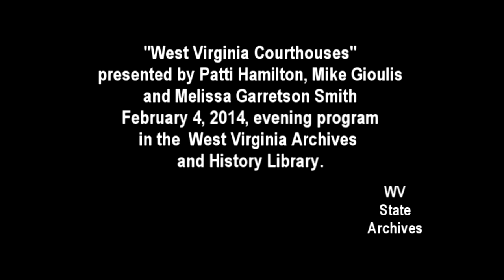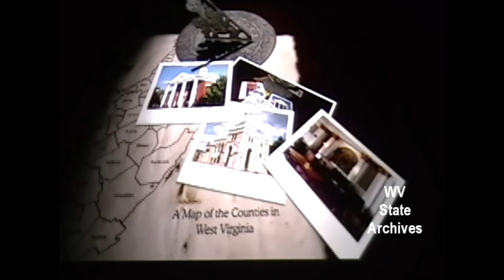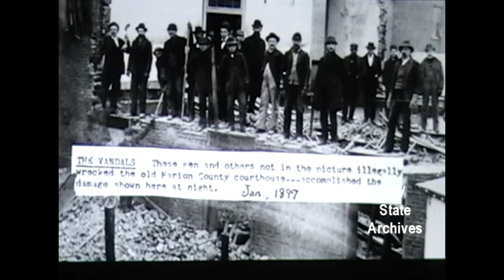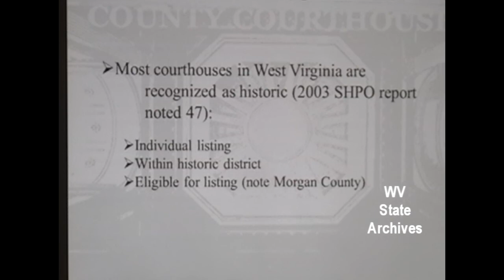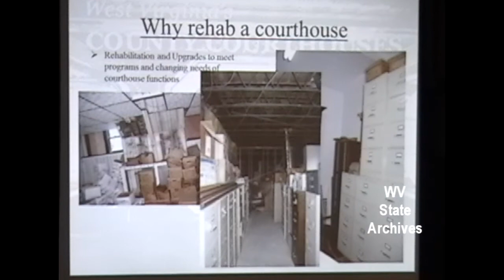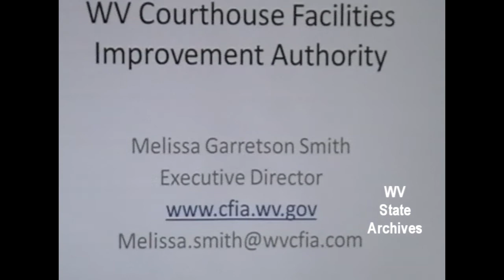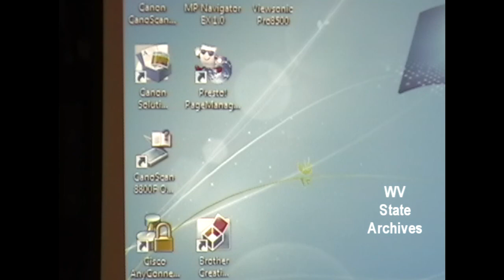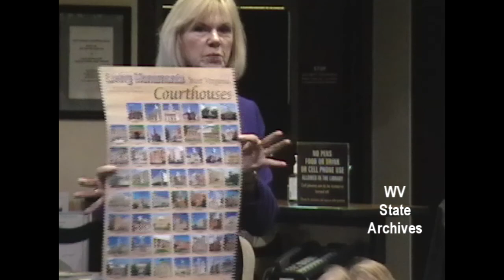West Virginia Courthouses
On February 4, 2014, Patti Hamilton, executive director of the West Virginia Association of Counties, moderated a presentation on "West Virginia Courthouses" at the Tuesday evening lecture in the Archives and History Library in the Culture Center in Charleston. Mike Gioulis, historic preservation consultant, and Melissa Smith, executive director of the West Virginia Courthouse Facilities Improvement Authority, were co-presenters.

The country's first civil rights case, the battles over county seats, famous architects, and even ghosts—all of these stories are part of West Virginia's 55 courthouses. The program began with a 15-minute excerpt from the award-winning movie, Living Monuments—The West Virginia County Courthouse. Because these beautiful buildings are steeped in history and are models of various styles of architecture, the presenters included a discussion of why it is important to rehabilitate a courthouse.